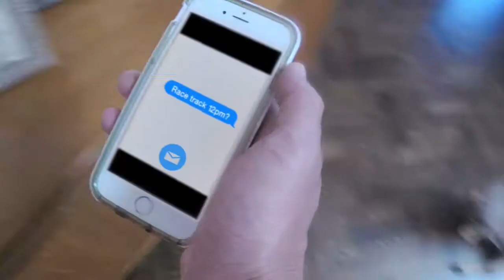Tutoriel : Rasage parfait avec le rasoir rotatif ergonomique Flex360 XR1410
Notre gamme de rasoirs Flex360° vous offre un contrôle total dans
la paume de votre main. Son design ergonomique et compact
combine le mouvement naturel de votre poignet à notre technologie innovante Hyperflex pour un rasage encore plus efficace et agréable, et une peau lisse et douce jour après jour.